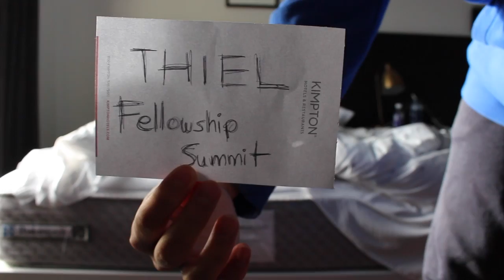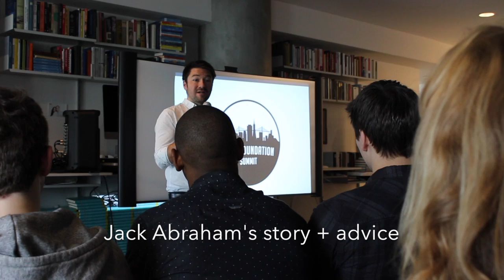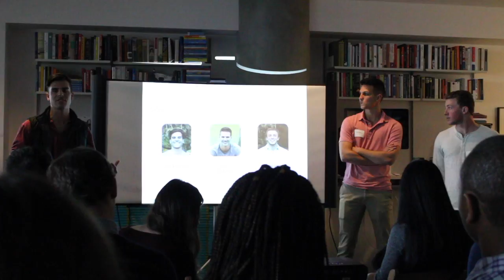Tech Billionaire hosts 70 College Drop-outs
What happens when you take a tech billionaire and 70 22 and younger founders that dropped out of college? The Thiel Fellowships awards people 22 and under $100K over the course of 2 years to leave college to pursue "alternative education" in the form of creating their own businesses or ventures. This was such an incredible experience and if anyone ever gets the chance to go to the Thiel Summit I highly recommend the experience! So much talent jammed packed into the same room. Also, I've never seen a video about the summit so I thought why not :D

I love making videos and your support means I get to keep doing it!

Andy's Adventure: Vlog #12